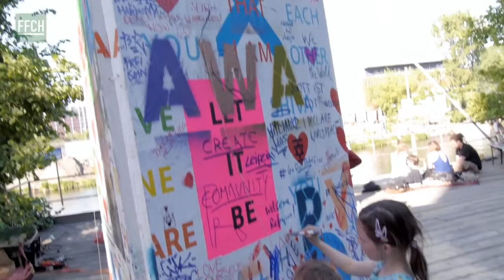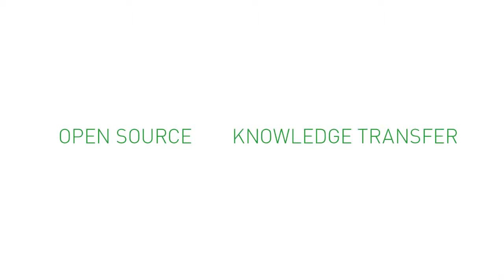FILMING FOR CHANGE - TEASER 2015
a sneak preview of CHANGE